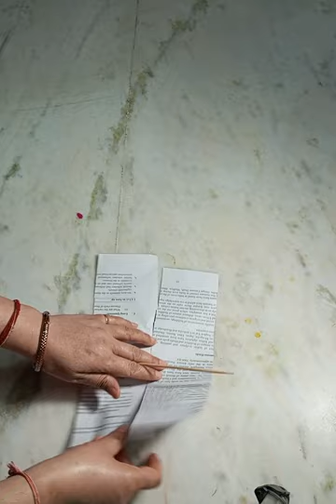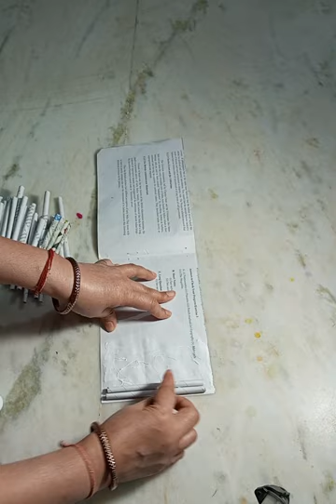waste paper se bnaye bamboo pot